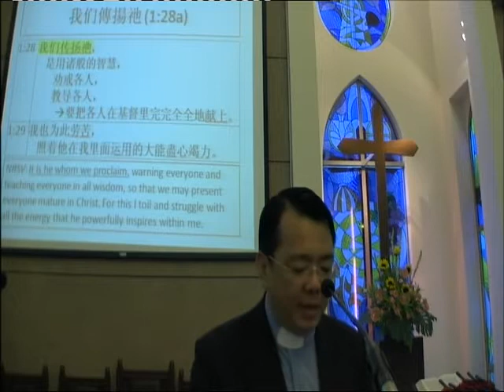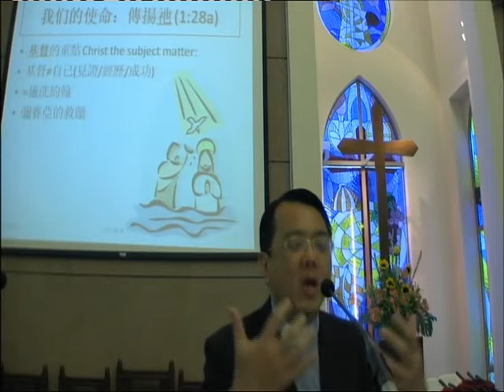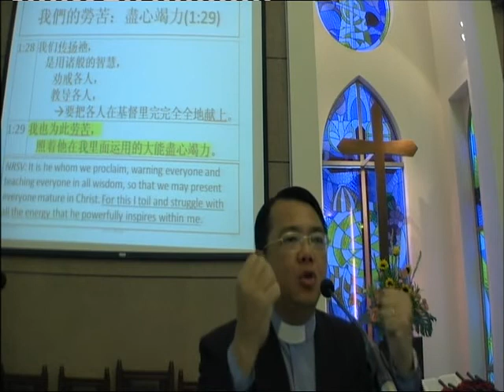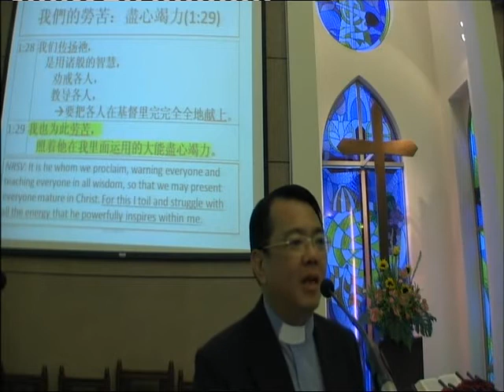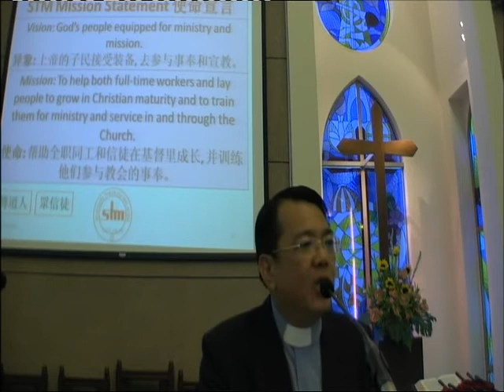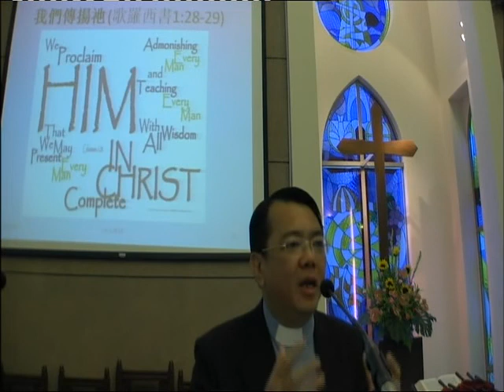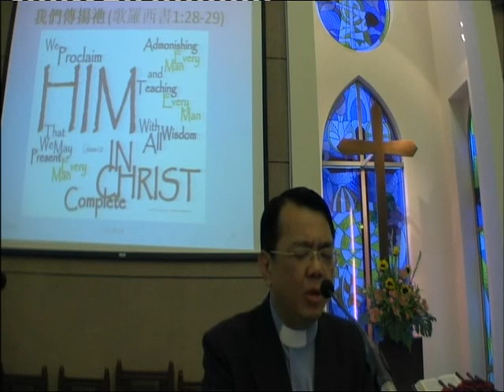2011 07 17 PART 1 OF 2